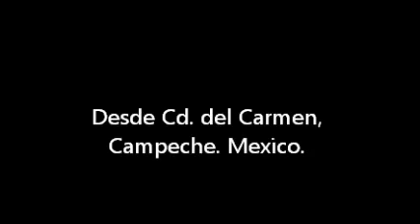waldo reyes / los barbaros / mariana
waldo reyes  interpreta la cancion " mariana  "